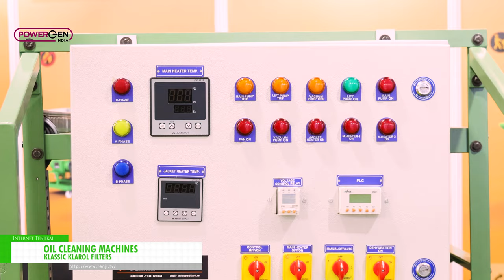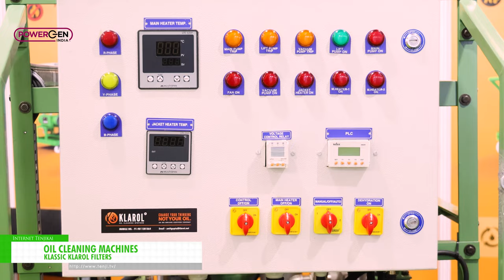[PowerGen India 2022] Oil Cleaning Machines - Klassic Klarol Filters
Klassic Klarol Filters has exhibited Oil Cleaning Machines at PowerGen 2022